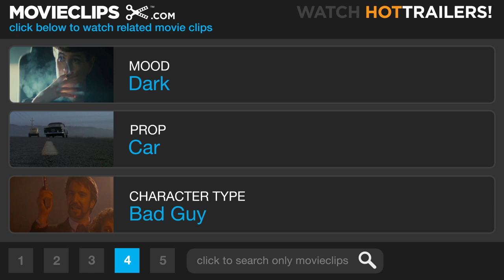Domestic Disturbance (3/8) Movie CLIP - Back Seat Witness (2001) HD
CLIP DESCRIPTION:
Rick (Vince Vaughn) kills Ray Coleman (Steve Buscemi) and prepares to dispose of the body, unaware that Danny (Matt O'Leary) has seen everything.

FILM DESCRIPTION:
John Travolta stars in this thriller as divorced husband and father Frank Morrison, a boat builder concerned about his son Danny (Matthew O'Leary), a troubled 11-year-old who has shown a tendency to lie since his parents broke up. When his ex-wife Susan (Teri Polo) announces that she's getting remarried to Rick Barnes (Vince Vaughn), a recent arrival in town and a popular, wealthy philanthropist, Frank struggles with jealousy but feels that Rick might be a stabilizing influence for his son. When Danny begins relating unsettling stories about Rick, Frank at first chalks it up to youthful rebellion, but when Danny stridently claims to have witnessed his new stepfather committing murder, Frank's instincts tell him the story is true. As he investigates the new man in his family's life, Frank uncovers alarming facts about Rick, who's not the man he appears to be. Domestic Disturbance (2001) made headlines six months before its release when co-star Steve Buscemi, accompanied by Vaughn and screenwriter Scott Rosenberg, was stabbed and seriously injured in an after-hours bar brawl with locals near the film's North Carolina set.

CREDITS:
TM & © Paramount (2001)
Cast: Steve Buscemi, Matt O'Leary, Vince Vaughn
Director: Harold Becker
Producers: Harold Becker, Anson Downes, Linda Favila, Jonathan D. Krane, George Waud, Donald De Line, Jim Dyer
Screenwriters: Lewis Colick, William S. Comanor, Gary Drucker